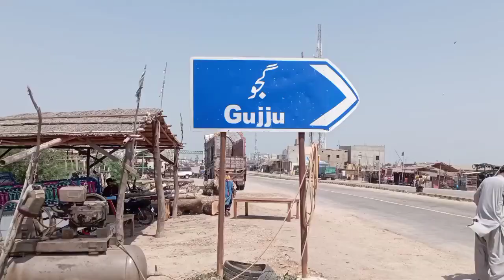Karachi Shehr Ko | Peene Ka Paani 💦 Supply Karne Wali Nehrein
Assalamualaikum Friends.